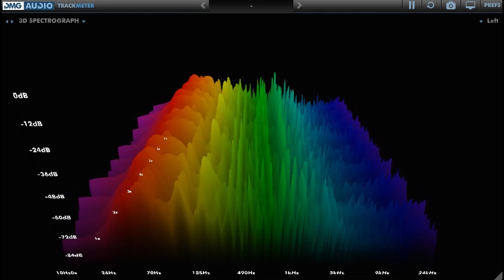Sukeza Band - Generation X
Produced by Sukeza Band
Written and arranged by Yasushi "Sukeza" Takayama

Sukeza Band
 高山  靖 Yasushi "Sukeza" Takayama : guitars, synthesizers, programming
 荒木陽太郎 Yohtaro Araki : bass
 山崎洋一 Yoichi Yamazaki : electric piano, synthesizer solo

サードアルバム「21days」配信中。